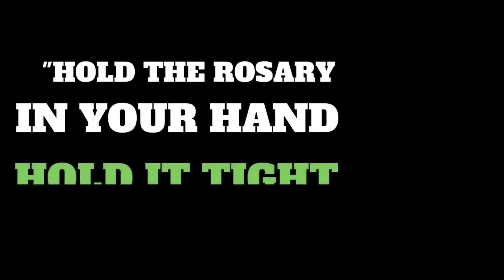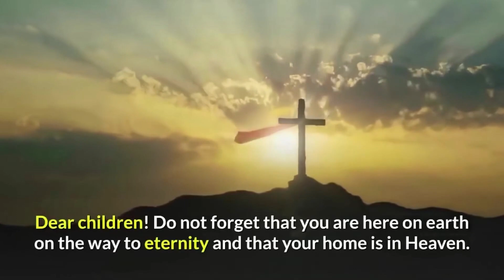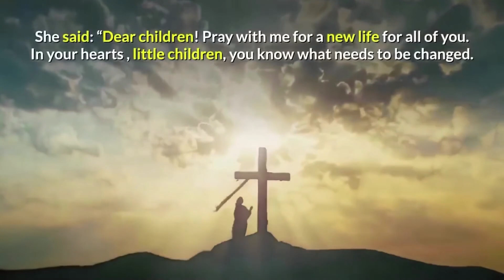OUR LADY WARNS: "BE READY FOR THE LAST DAY" YOU URGENTLY NEED TO KNOW THIS